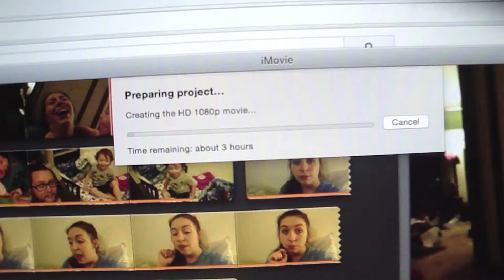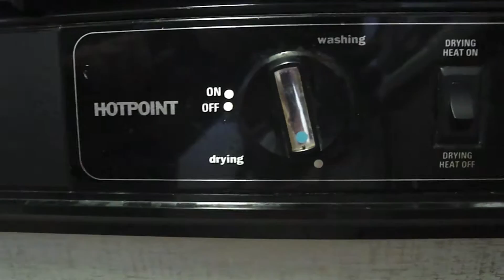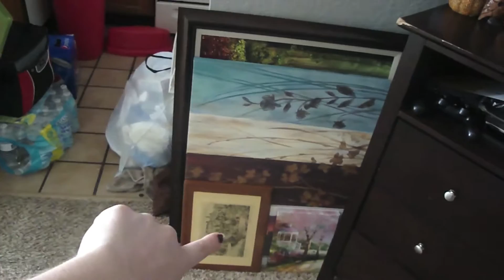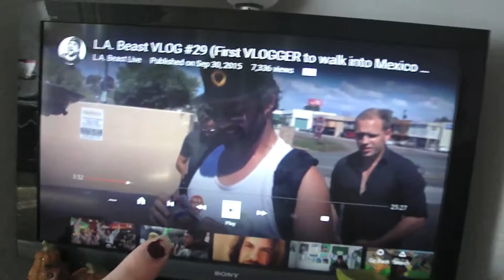Watch me "Fall" clean, and end of day footage (Vlogtober: Day 3)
Open me!

In todays video, I spend most of the day cleaning, in which you get to "clean" with me! It's mostly just a cleaning vlog, but I know I LOVE watching cleaning vlogs! Not only does it encourage me to get stuff done, but it also inspires me to declutter! I hope you enjoy!

Even though I didn't show our dinner, Here's the recipe to the dinner we had! It's seriously a family favorite!!  Remember, you can use any pasta you like!